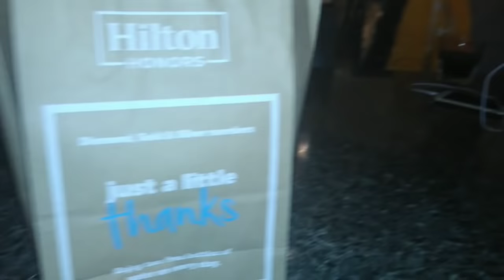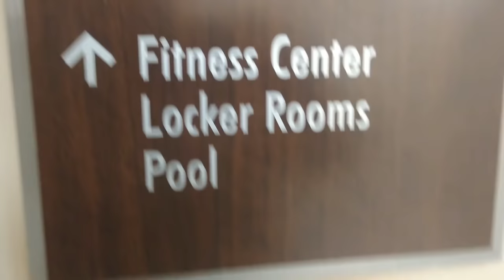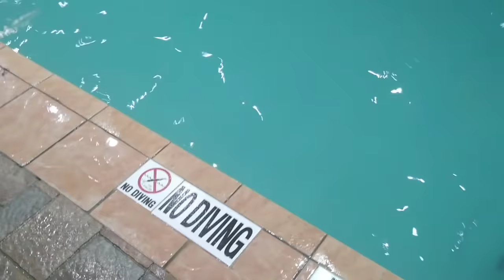RL Vlog #51 Hilton Embassy Suites Dallas Texas...